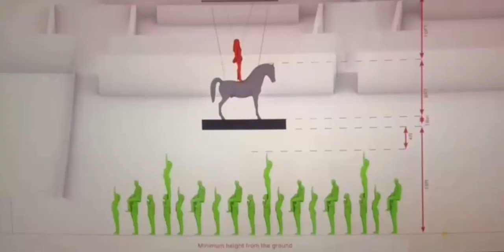BEYONCÉ - 'Welcome to Renaissance' + Behind The Scene + 'Sample The Loop' - | A FILM BY BEYONCÉ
Beyoncé's Renaissance World Tour Interludes + Behind The Scene DVD from the film.